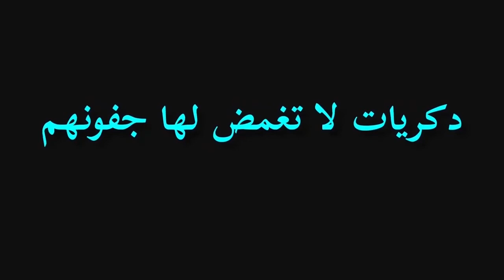صعقة لم تحدث الحلقة الكاملة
هاربون .. مع عبد الصادق بنعيسى عنوان الحلقة : صعقة لم تحدث الحلقة الكاملة
يذوبون ..
يتخفون ..